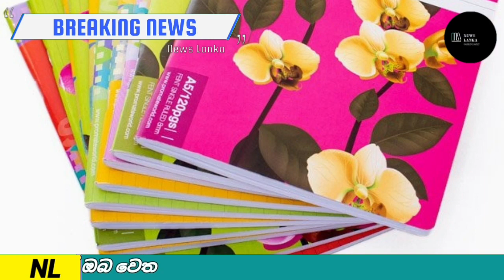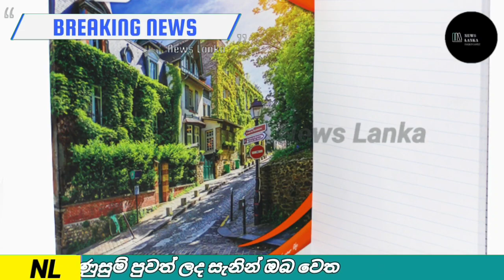Breaking News | A very special news for all the students in this country | Sirasa news